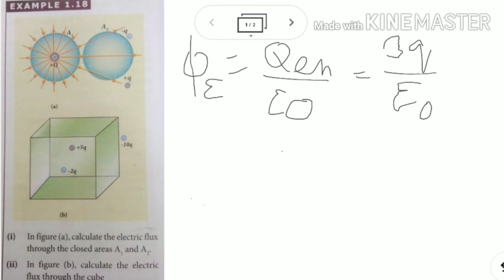CLASS 12 PHYSICS UNIT-1 ELECTROSTATICS EXAMPLE 1.18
CLASS 12 PHYSICS | UNIT-1 ELECTROSTATICS PROBLEM | EXAMPLE 1.18 | PART-17 TN SAMACHEER SYLLABUS